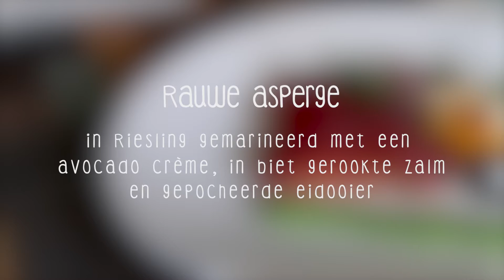Asperge recept: in riesling gemarineerde asperges met gerookte zalm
Inspiratie nodig voor een smakelijk asperge recept? Bekijk de video waarin we laten zien hoe we het recept in riesling gemarineerde rauwe asperge met een avocado crème, in biet gerookte zalm en gepocheerde eidooier maken.